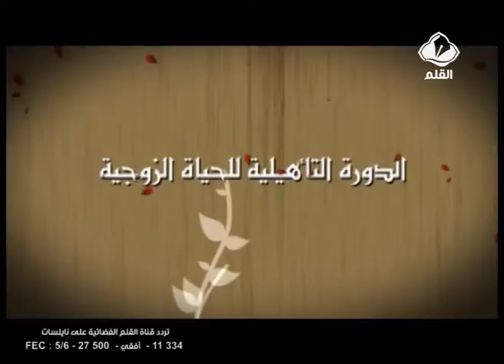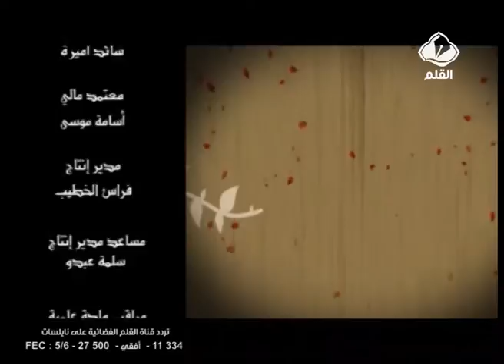الدورة التأهيلية للحياة الزوجية الحلقة 11